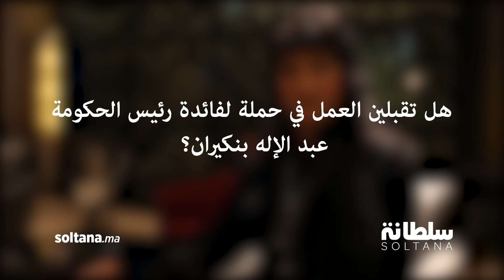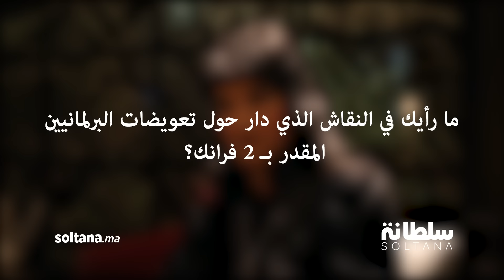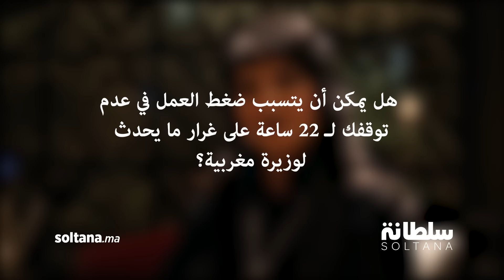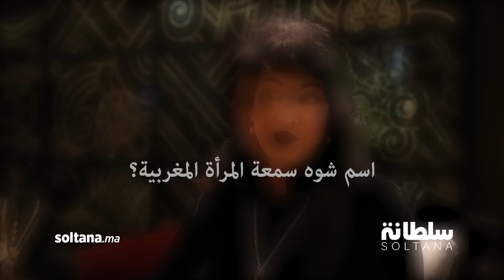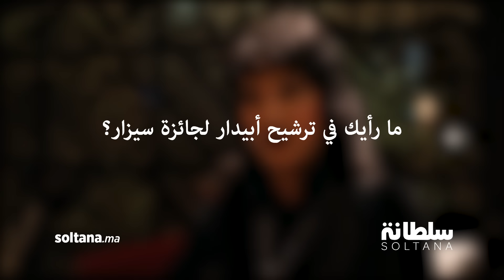الراقصة نور: الله يحمي بنكيران ولا أتفق مع تكريم الممثلة البورنوغرافية أبيدار